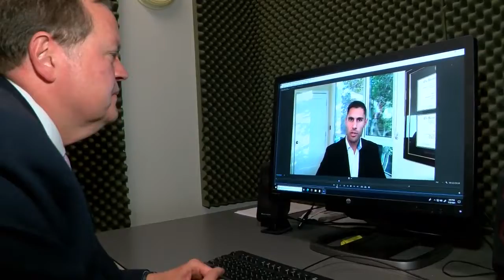Reaching Optimal Fitness Goals Safely